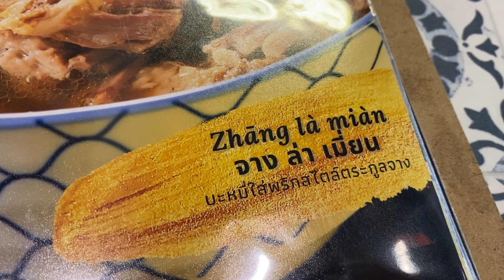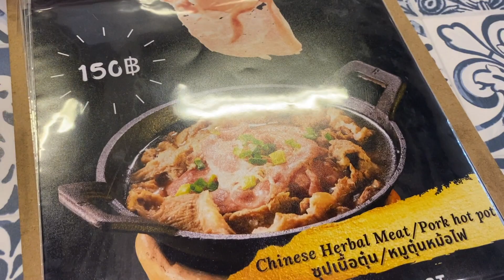บะหมี่เนื้อตุ๋นรสเผ็ด Zhāng Làmiàn เกาเหลาเนื้อตุ๋น หมูตุ๋น ลุงกินเดี่ยว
Zhāng Làmiàn จางล่าเมี่ยน ร้านเปิดใหม่ทำบะหมี่ ก๋วยเตี๋ยว เกาเหลาเนื้อตุ๋นรสเผ็ดสูตรตระกูลจาง พริกล่าเจียวแบบจีน ร้านอยู่สวนหลวงสแควร์
ราคาดีมากๆ ให้ของเยอะ
ร้านนี้ใครไม่ทานเนื้อก็มีหมูด้วย